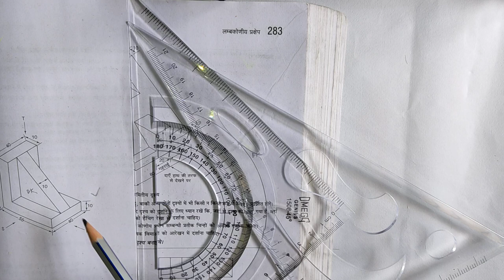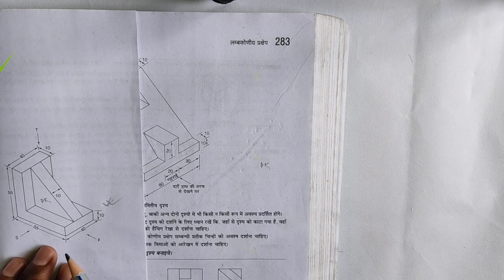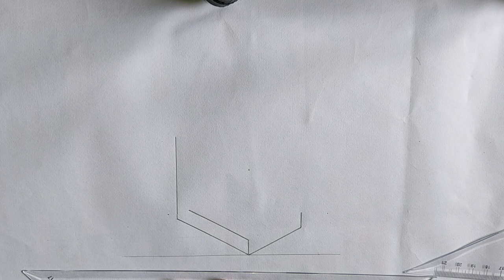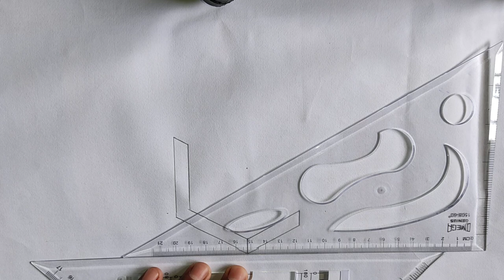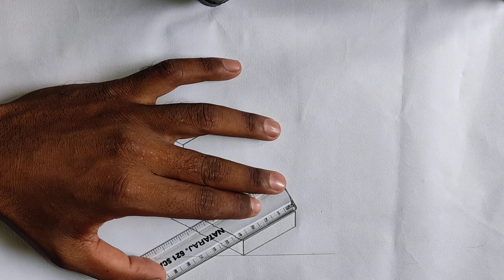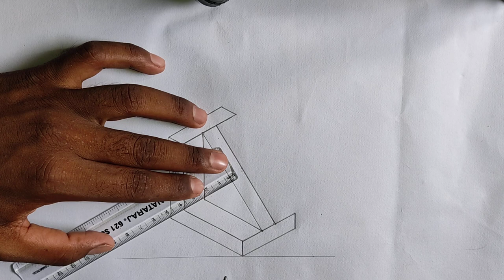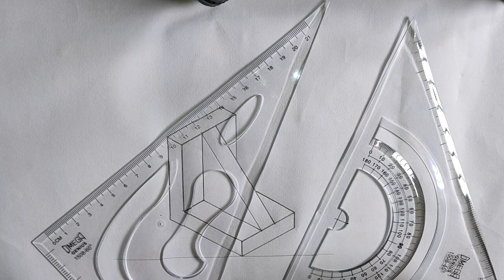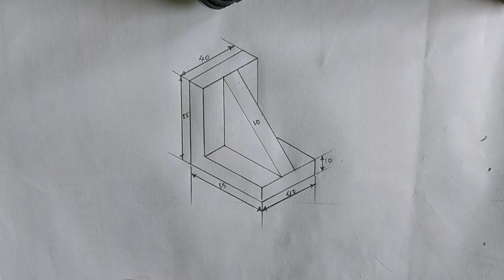ITI engineering drawing 1st year ( set square ke Sahayeta se engineering drawing banana sikhe)✍✍🛠🛠🛠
ITI Engineering Drawing 1st years.( set square ka use kaise karte hai)
How to use set square
set square
how to use set square to draw parallel lines
how to use set square in geometry

How to draw isomatric view and isomatric projection isomatric to orthographic kaise banaye.orthographic view banane ka sahi tarika .engineering drawing kaise banaye